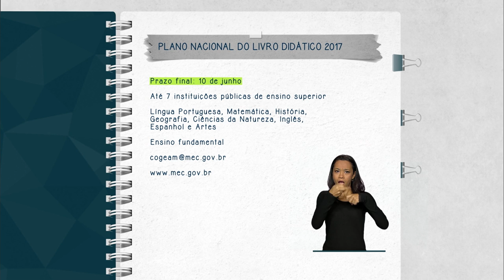Instituições de educação superior podem participar da avaliação de livros didáticos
FIQUE ATENTO - 27.04.15: As instituições públicas de educação superior podem participar da avaliação pedagógica do Plano Nacional do Livro Didático de 2017. O prazo de inscrição vai até 10 de junho. Serão selecionadas até sete instituições para coordenar a análise das obras de Língua Portuguesa, Matemática, História, Geografia, Ciências da Natureza, Inglês, Espanhol e Artes, voltadas ao ensino fundamental. Para mais informações, acesse